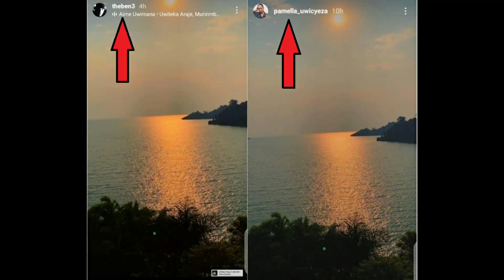The Ben na Miss Pamella bararanye muri Hotel iri ku mazi